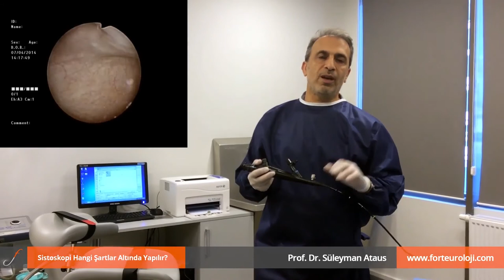Sistoskopi nasıl yapılır? - Prof Dr Süleyman Ataus